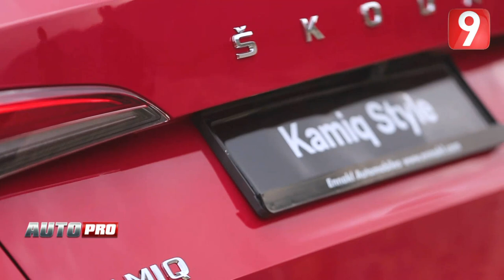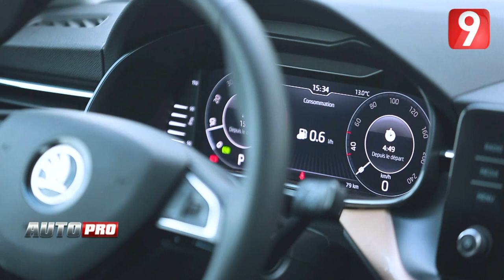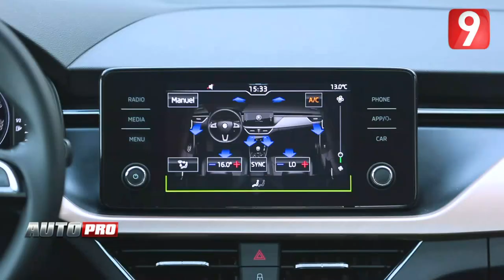ŠKODA KAMIQ: Essai Sadri Skander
Présentation de la nouvelle ŠKODA KAMIQ par Sadri Skander